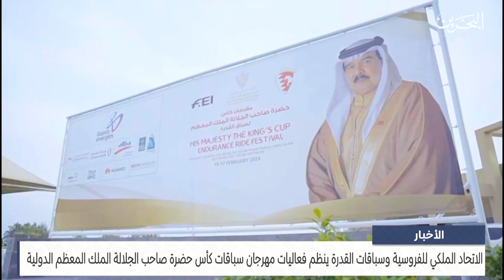الأخبار : إنطلاق فعاليات مهرجان سباقات كأس حضرة صاحب الجلالة الملك المعظم الدولية لسباقات القدرة